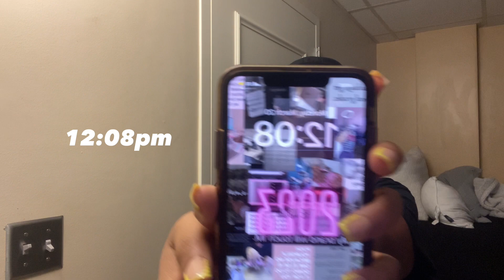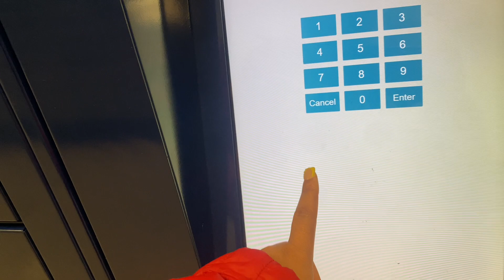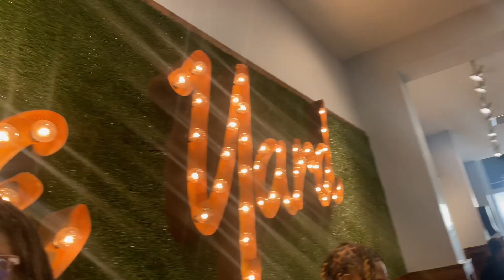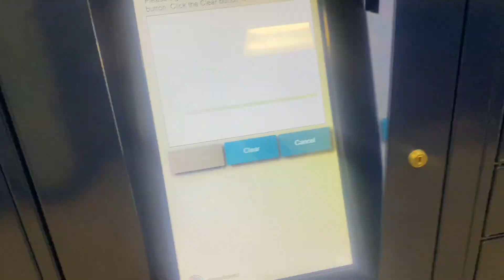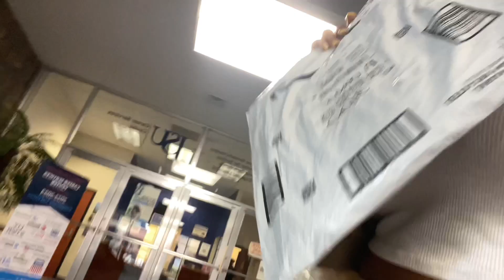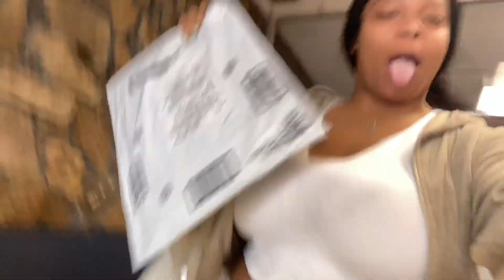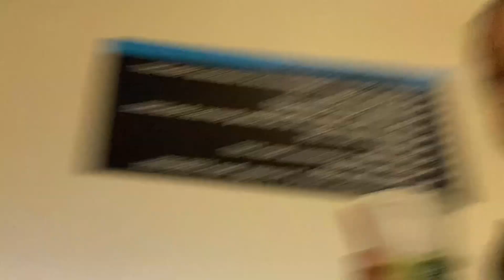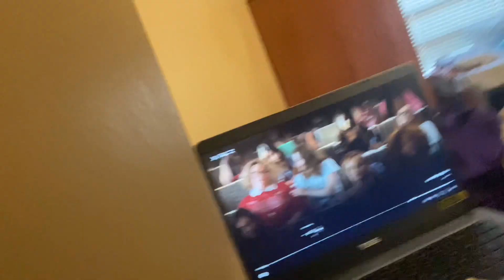WEEK IN MY LIFE : wig install + packages + out with friends + more | A8hair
I’d really appreciate it if you’d help me out : )

socials !
snap : @andreannaa22